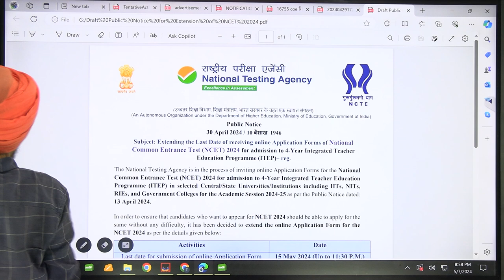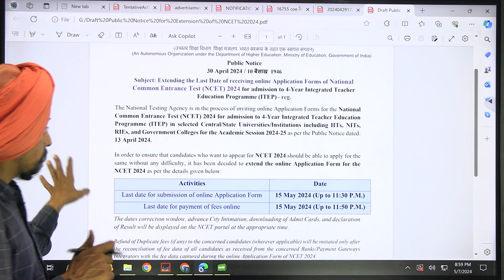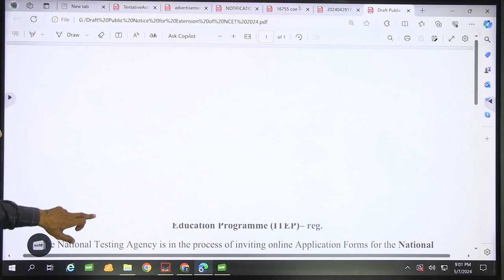Last date for ITEP NTA NCET 4 years BA-B.Ed. integrated program